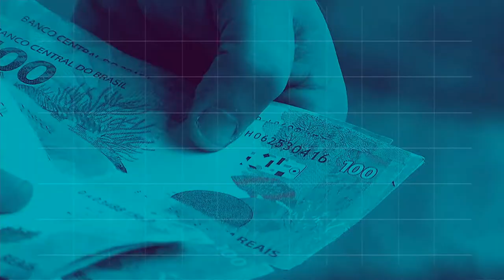REPÓRTER NBR 16h - 18 de outubro de 2018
REPÓRTER NBR 16h - 18.10.18: um dos destaques desta edição da Semana Nacional de Ciência e Tecnologia é o  projeto  Meninas na Ciência. Veja também: O  pagamento do Bolsa Família de outubro começou hoje (18) e segue até o dia 31